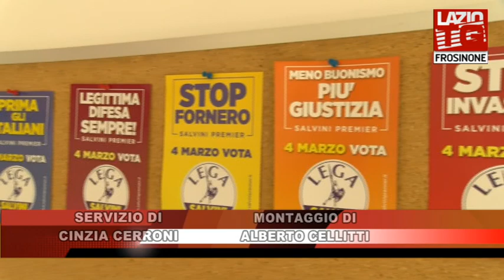FROSINONE LA LEGA SI STRUTTURA